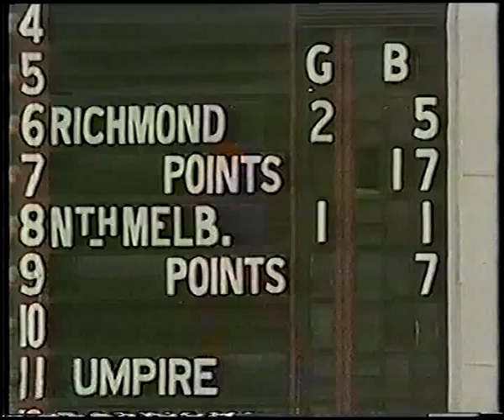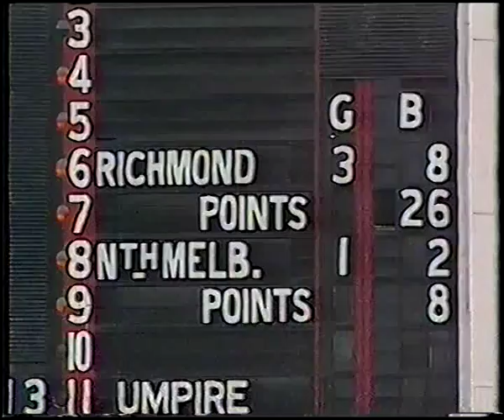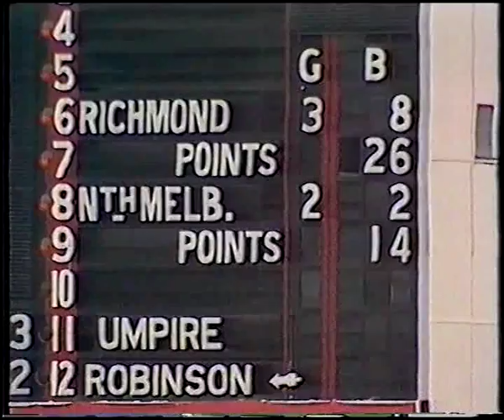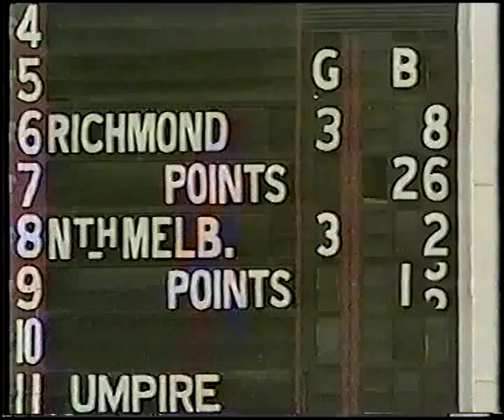1974 VFL Grand Final Richmond v North Melbourne 1st Quarter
1974 VFL Grand Final - Richmond v North Melbourne
1st Quarter